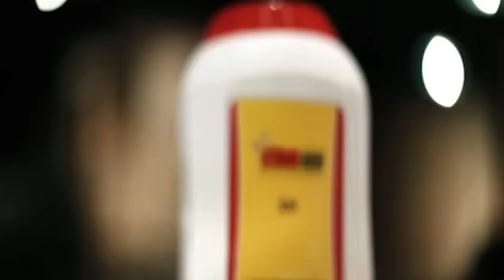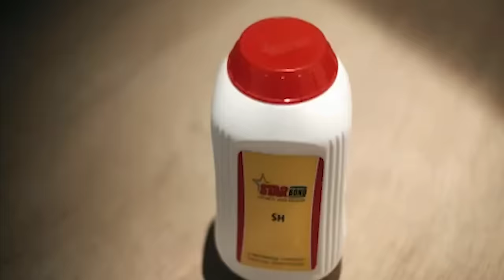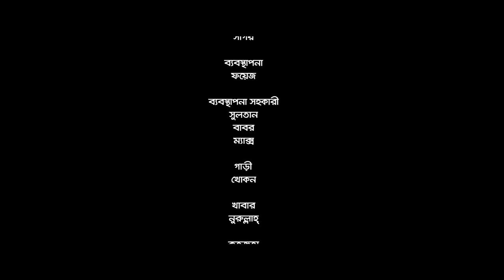Chor Police | চোর পুলিশ | Musfiq R. Farhan | Sarika Sabrin | Farin | Bangla Valentine Natok 2022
Natok : Chor Police
Directed : Noyeem Imtiaz Neamul
Produced : Zahirul Islam Shohel
Starring : Musfiq R. Farhan, Sarika Sabrin, Farin & Others
Story : Noyeem Imtiaz Neamul
Color & Edit : Rashed Rabbi
Publicity Design : Masum Billah (Mbgfx)
Language : Bengali
Label : Cd Choice